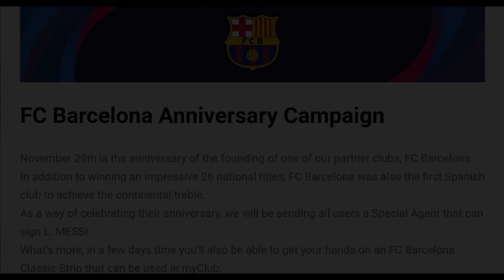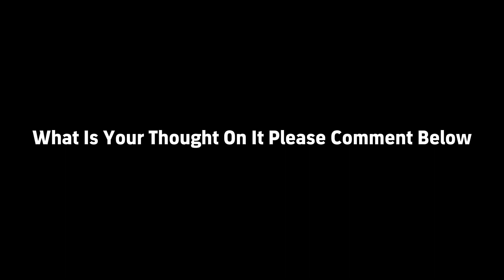Upcoming Fc Barcelona Anniversary Campaign Free Rewards In eFootball 2024 Mobile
Your Questions:
efootball 2024, efootball 23, efootball Barcelona campaign, efootball anniversary campaign, efootball new pack in eFootball, efootball new Barcelona pack, efootball upcoming packs